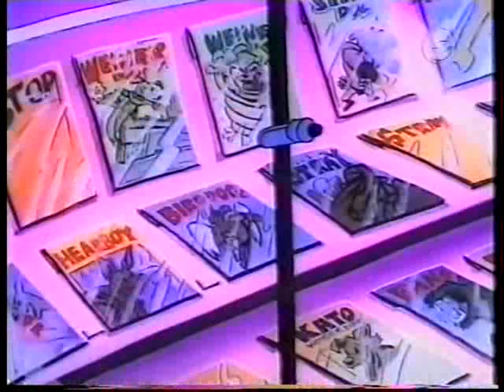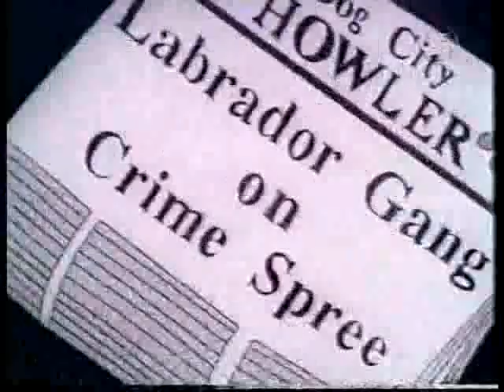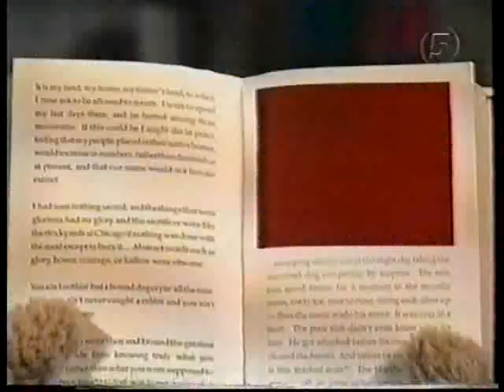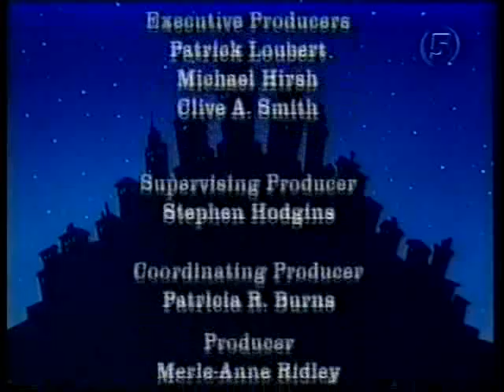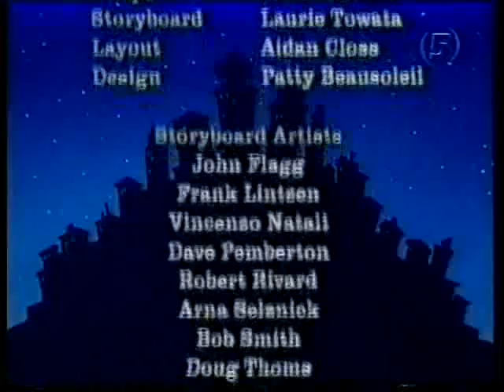Dog City - S02E05 - Who Watches The Watch Dog - svenska - swedish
swedub , tecknat